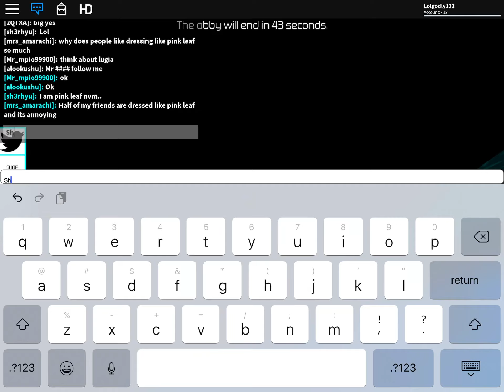If Nick_MC Sees This Rate Me Out Of Ten |Roblox Obby Master